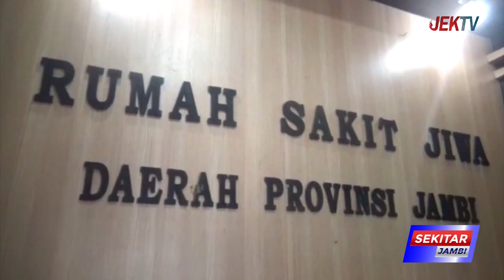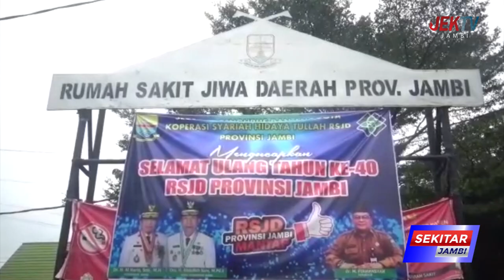WAGUB SANI HARAP PELAYANAN PUBLIK DI RSJ JAMBI SEMAKIN PRIMA